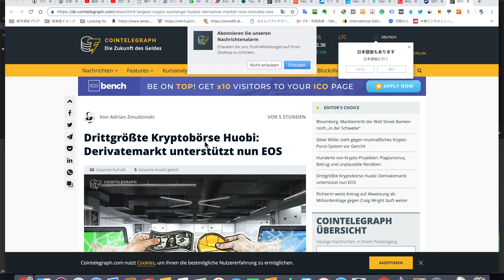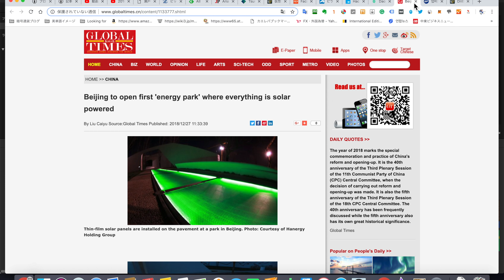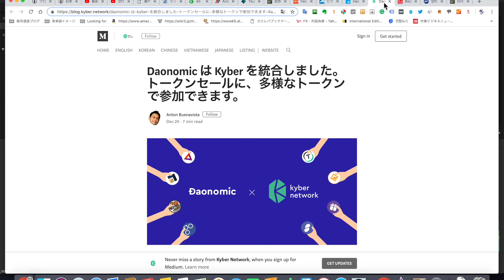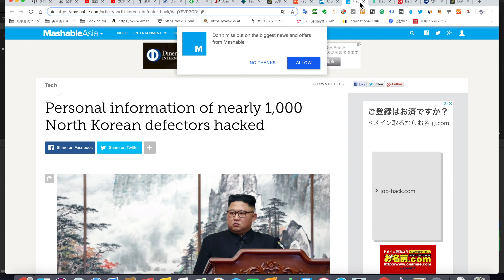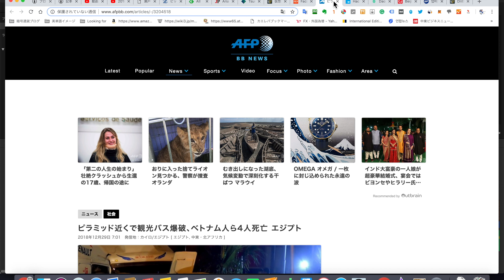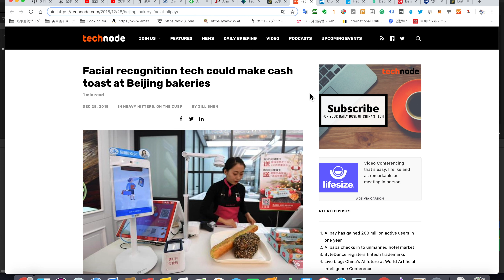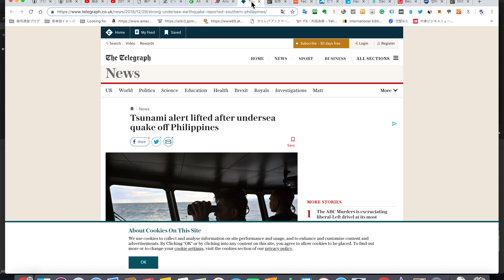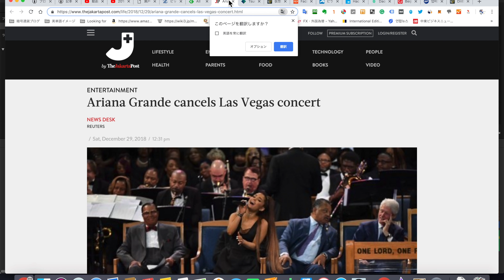2018/12/29 Trezor にパスフレーズ設定していないなら秘密鍵を読まれる脆弱性発見などニュースまとめ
Huobi が EOS のデリバティブスタート

Upbit が PAL メインネットスワップにより入出金停止

北京の海淀地区ソーラーパークは来年オープン予定

Daonomic と Kyber 統合

韓国の北朝鮮脱北者リストがハックされた

エジプトカイロ付近で爆破事件

中国 Wedome でアリババの顔認証決済スタート

Trezor にパスフレーズ設定していないなら秘密鍵を読まれる脆弱性発見

フィリピン付近でマグニチュード7.2地震

アリアナグランデがコンサートキャンセル